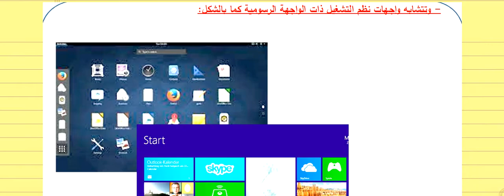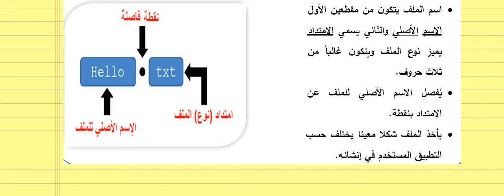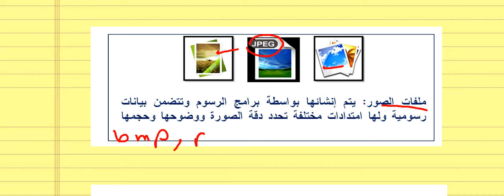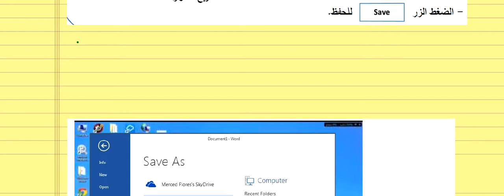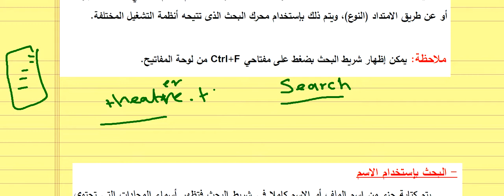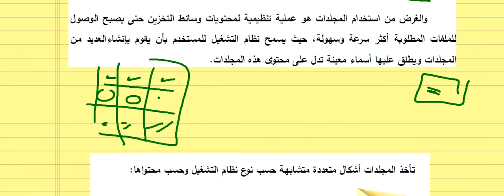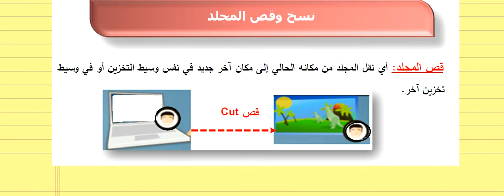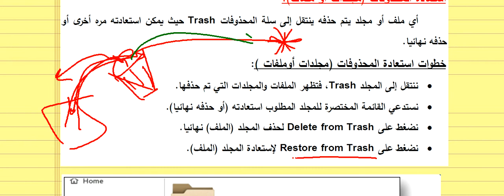التعامل مع الملفات والمجلدات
الكمبيوتر للصف الاول الاعدادى
منهج التيرم الاول
EZ academy